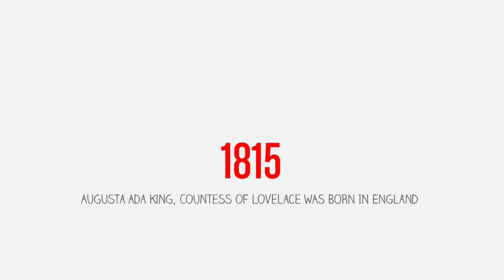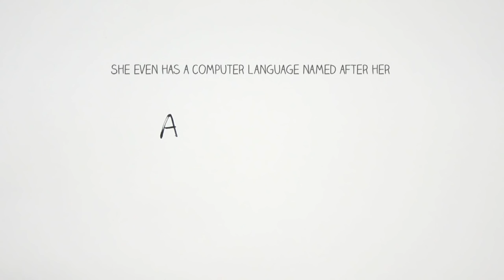The fascinating story of ADA Lovelace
ADA Byron Lovelace  is often described as the world's first computer programmer. She was above all a brilliant person and far ahead of her time. Ada was prescient about many things. MEET Ada Lovelace and  her fascinating story!

To digg deeper in the soul & mind and meet an incredible personality, you can dive into these works:

Book: Ada, the Enchantress of Numbers: Prophet of the Computer Age